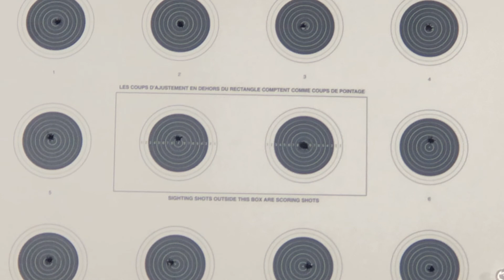HTSS #114 2nd night round 2